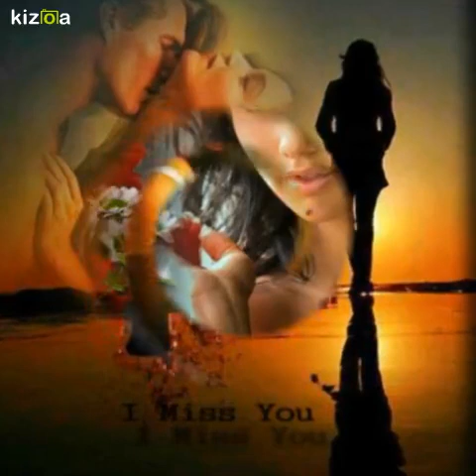Maria Angela Bergkristall